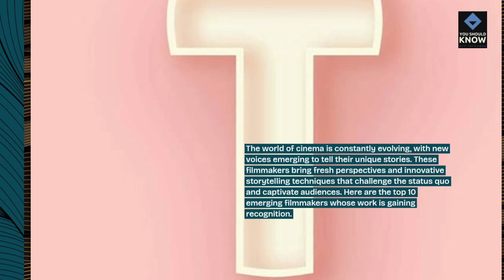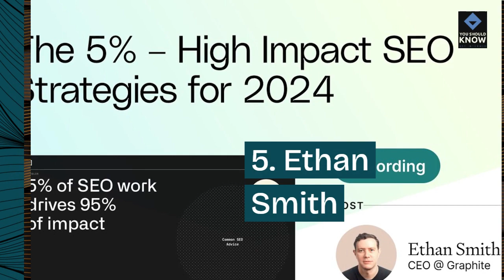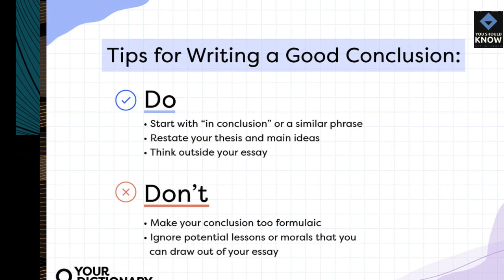Top 10 Emerging Filmmakers Whose Work Is Gaining Recognition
Discover the rising stars of the film industry whose innovative storytelling and distinctive voices are garnering attention and acclaim. From indie darlings to promising newcomers, these emerging filmmakers are making waves with their bold and original films.